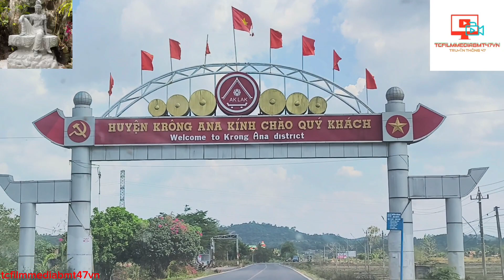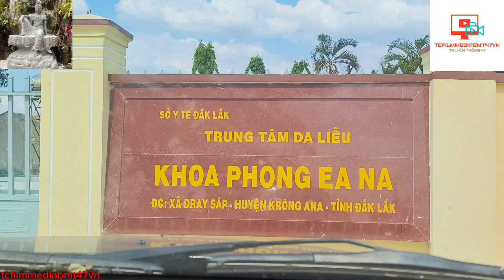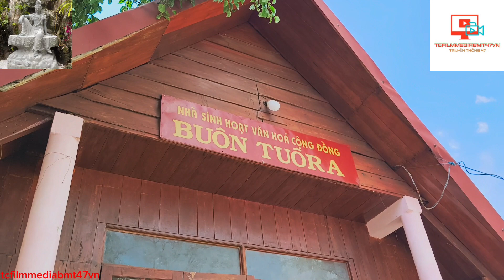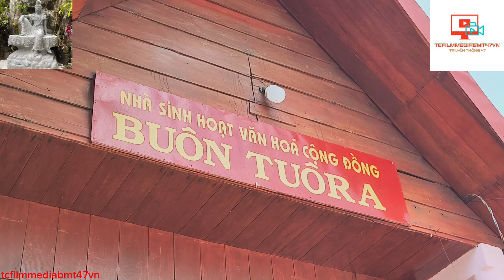Chương Trình Từ Thiện Phát Quà Cho Bà Con Trong Mùa Lễ Phật Đản 2024